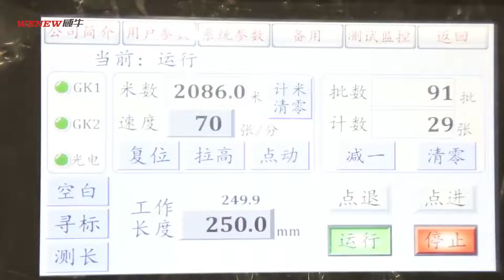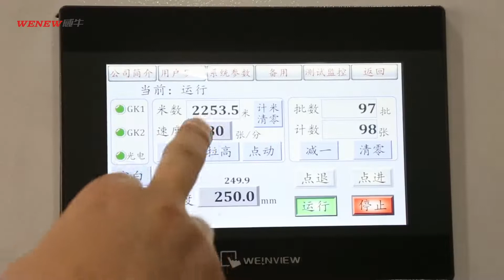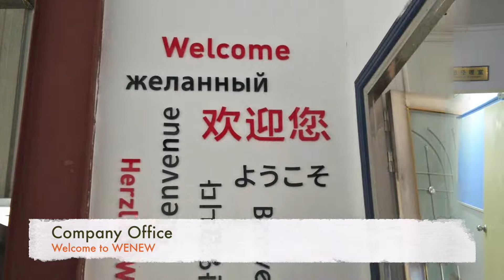YZS 600T sterilization medical pouch making machine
Main Features
1.Introduce PLC servo motor control system with colorful touch screen HIM, high accuracy ensure high speed production speed and stability.
2.Introduce imported servo motor for out-feeding, Dual slip cam shafts, rewinding motor equipped with inverter and constant tension control device to ensure each rewinding rolls in the same tension, with neat end face.
3.Main motor equipped with imported inverter for speed control.
4.Digital accurate pressure control, Ensure the products are more smooth and improve the rate of final products.
5.Latest design pneumatic lock device for unwinding shafts fixation. Equipped with dual unwinding shafts, dual EPC system and constant tension control device for both up and down material rolls. Double inverters material feeding, more stable and reliable, Air shafts for easy material loading.